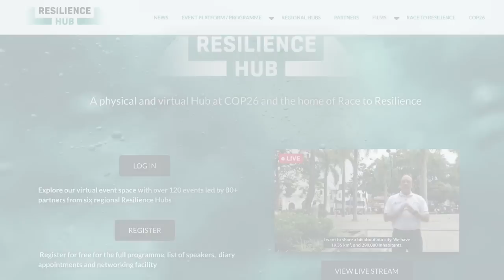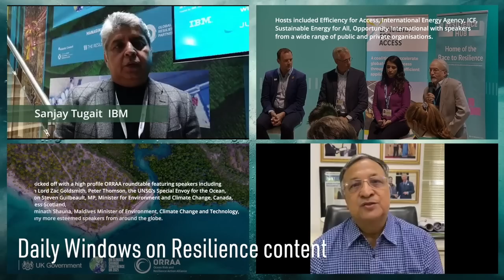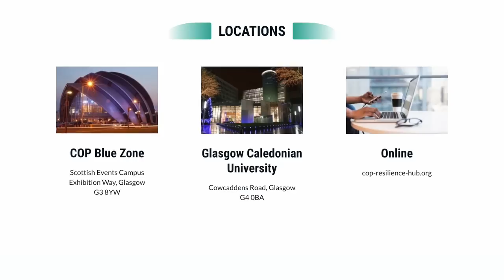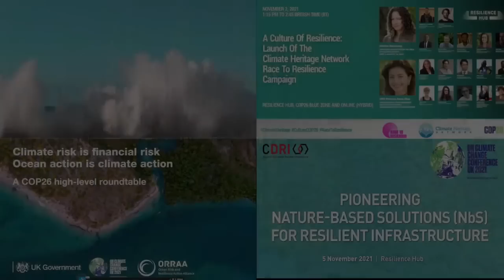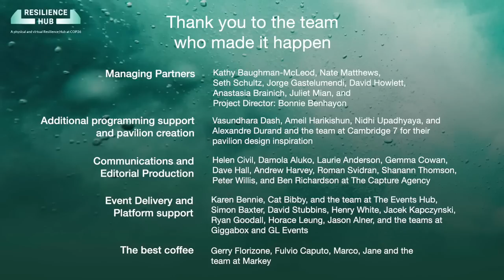Highlights from the COP26 Resilience Hub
With 154 events from 80 partners and featuring 176 participating organisations, the first ever COP Resilience Hub brought together a community of state and non-state actors in an unprecedented collaboration.

In a High-level Plenary session at the end of week 2, Nigel Topping, High level Champion for Climate Action at COP26, said, "We're delighted that the Resilience Hub has been a real success here and we hope that it goes from strength to strength to draw more attention and direct more resources to resilience solutions".

The Hub’s original objectives were to 1) share best practice and build collaboration, momentum and new opportunities on adaptation and resilience, 2) to help amplify messages globally on resilience and adaptation at COP26, and 3) to help set the direction for future action on adaptation and resilience beyond COP26.

As well as being the home of the Race to Resilience at COP, the programme was led by Hubs from around the globe - South Asia, Latin America, Africa, South East and East Asia, and the Pacific, as well as from the Blue Zone in Glasgow and from Glasgow Caledonian University. The key philosophy shared by all managing partners and the UN High Level Champions’ Race to Resilience team, was that it should be a place to share voices from around the world and to give access for audiences worldwide to events at COP26 on adaptation and resilience.

The physical Hub in the blue zone welcomed over 10,000 visitors, while 7,500 people registered for the virtual programme of live events, with an additional 23,000 users visiting the website and of these, nearly 5,000 further following the live stream.

Through its creation, the Hub embodies the first-ever official climate metric of human lives improved, alongside the long-standing measurement of metric tons of CO2 avoided. The Race to Resilience has set a bold goal of reaching four billion people with resilience and adaptation solutions by 2030. Already, R2R partners have made commitments to build the resilience of 2.4 billion people. This is a beginning and we must - and will - do more.

All 154 event recordings can now be viewed on the event platform and will subsequently be available until COP27 as a knowledge base on adaptation and resilience via the Resilience Hub

In addition to this, film showcases from WaterBear, BBC Media Action, and the Life at 50ºC series will also be available for a limited time during the remainder of 2021, alongside other materials such as the Daily COPpuccino interviews with resilience thought leaders.

The three managing partner organisations were especially delighted to see events at the Hub feature commitments on action and finance from state and non-state actors and from partners in the Race to Resilience.